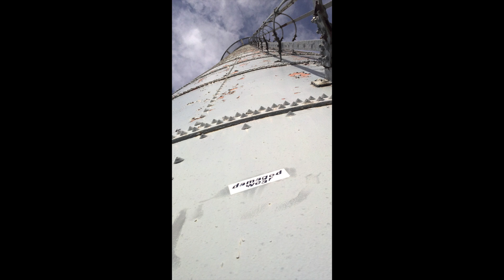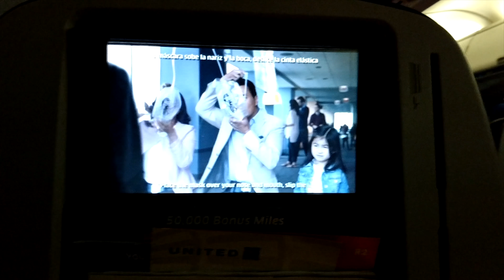OFF TO PUERTO RICO with THOMAS EDISON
Last day in NJ for about a week.  Heading out for a little work vacation :) and we stop off for a little Edison fact :)